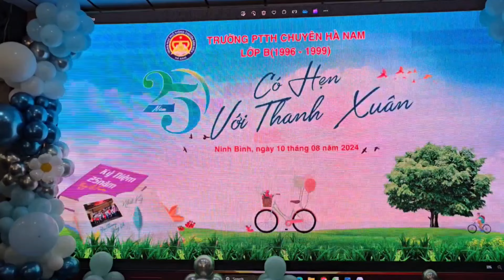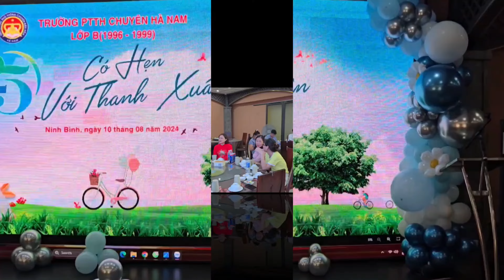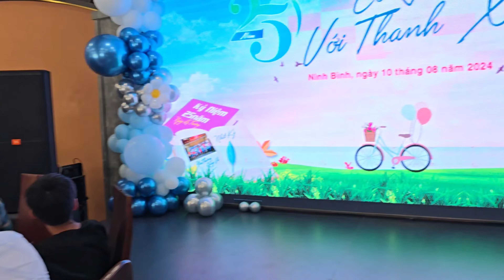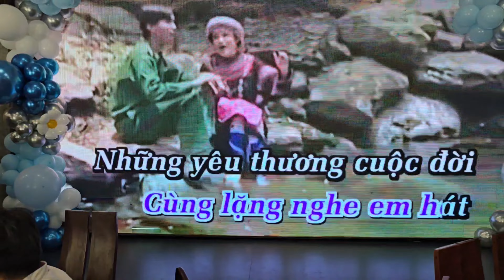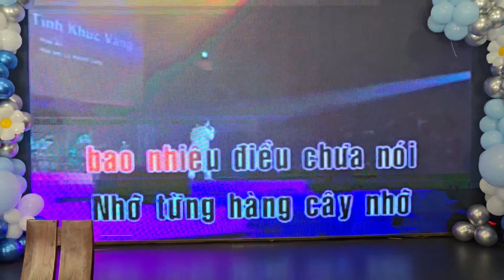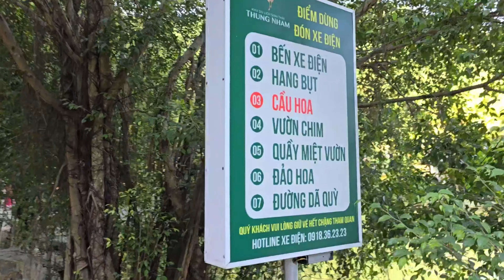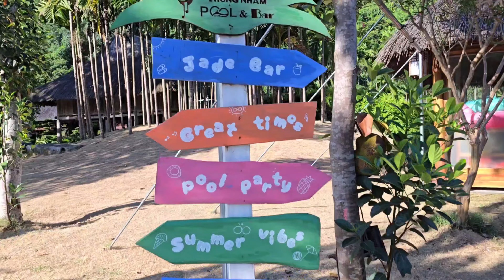Trường THPT Chuyên Hà Nam Lớp B(1996-1999) Có Hẹn Với Thanh Xuân-Ninh Bình Ngày 10/8/2024